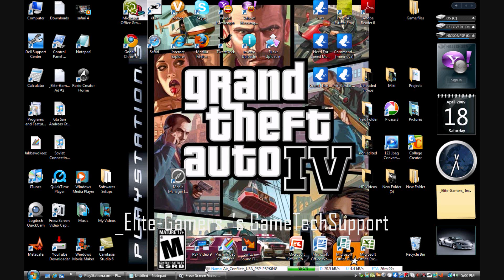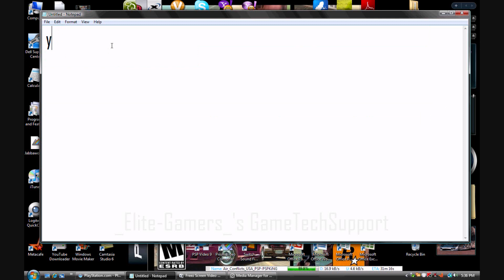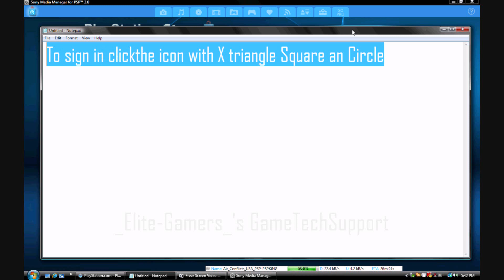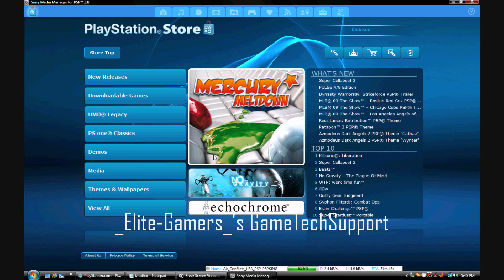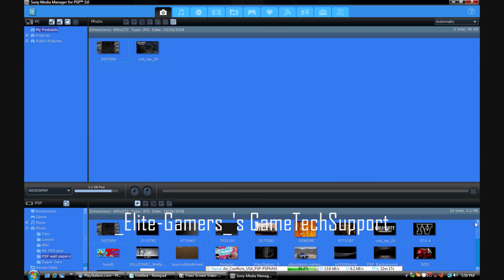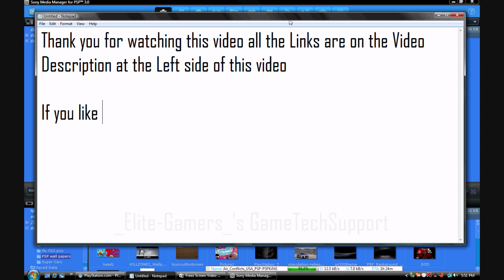How to use Playstation Store for PSP (PC Version) using Media Manager 3.0 HD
UPDATE Please download the PSP Media Go than the PSP Media Manager the Playstation Store in the PSP Media Manager will not work anymore

And you got to have the latest Firmware or CFW which is the 6.10

***UPDATE*** please Update Your PSP to 5.50 cuz the Lower versions will not work

How to use Playstation Store for PSP PC Version using Media Manager 3 0

Please Join the _Elite-Gamers_ Community for Video Game,Gadgets and Computer News and updates